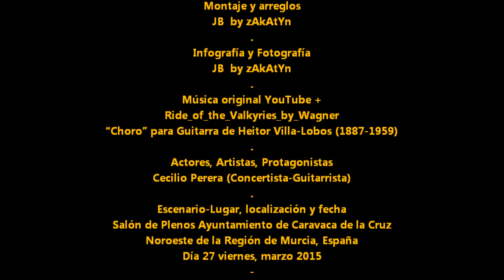2015_03 Festival de Guitarra Ciudad de Caravaca #2 Cecilio Perera Caravaca de la Cruz by zAkAtYn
by zAkAtYn | IV Festival de Guitarra "Ciudad de Caravaca" #2 actuación de Cecilio Perera en Salón de Plenos del Ayuntamiento de  Caravaca de la Cruz Noroeste de la Región de Murcia, España viernes día 27 de Marzo de 2015